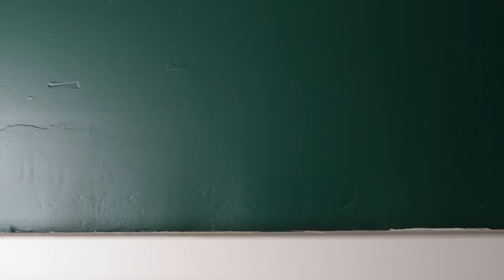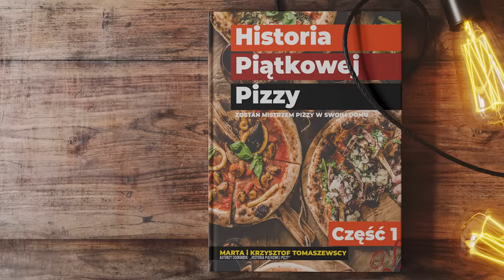TO NIE JA ZEPSUŁAM SAMOCHÓD! | Buty dla 2 latka | Powód przez który jesteśmy ZAWSZE spóźnieni |#311